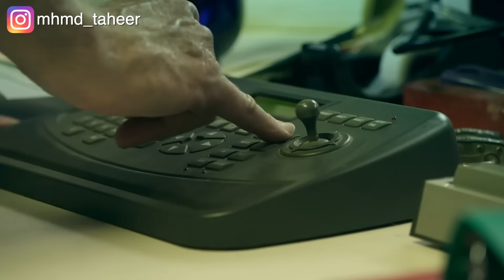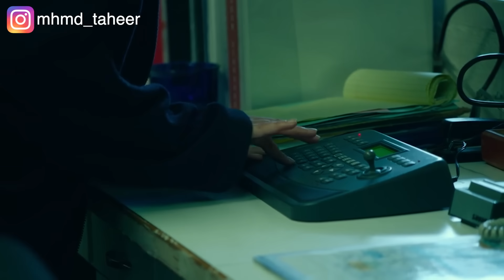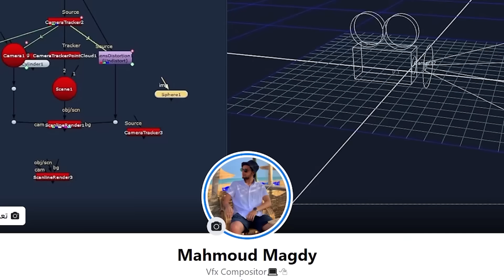أختين بيتحبسوا تحت غطا حمام سباحة لمدة يومين ولازم يفضلوا يعوموا عشان يعيشوا 12 feet deep